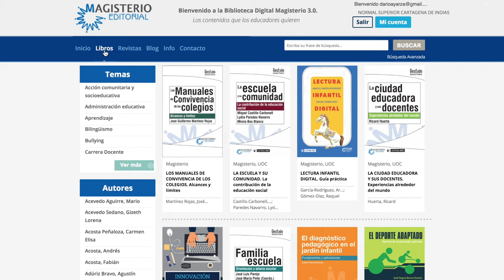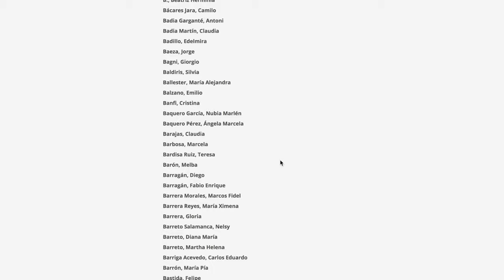QUÉ ES LA BIBLIOTECA DIGITAL MAGISTERIO